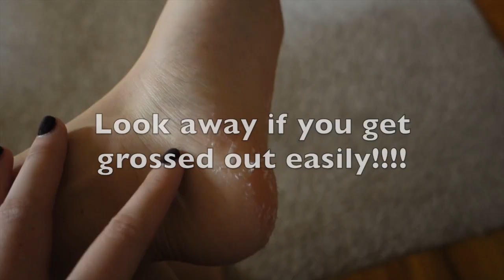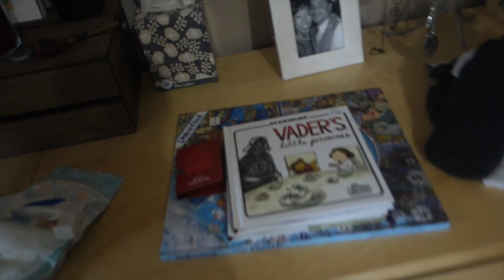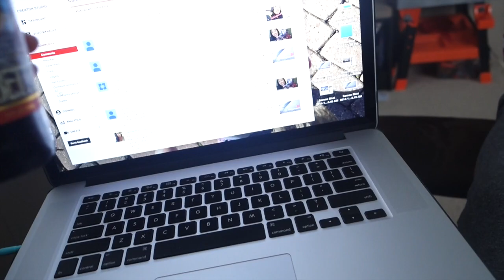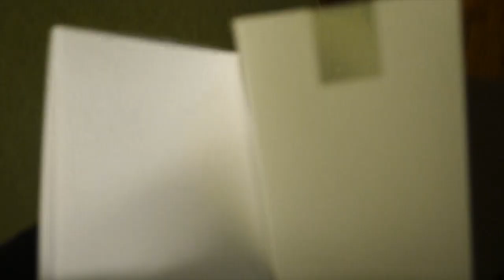DITL - Gross feet!! 12-15-14 | Babybellykelli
It's good to be home with my babies :)

Products we use:
Filming Lights

Sony Mark 3

Kya and Wyatt's carseat:

Kya's bibs:

Nail Polish Rack:

Kya's Cloth Diapers:

*All information, and video are the property of Babybellykelli, and should not be used anywhere else before permission has been approved. All thoughts and comments are just that and babybellykelli will not be held liable for actions of others. If you need advice about a serious problem, please contact a health care provider.*